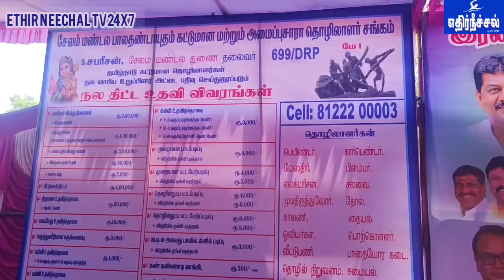ஒசூரில் மே 1 கூலித் தொழிலாளர் தின விழா..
கிருஷ்ணகிரி மாவட்டம் ஓசூரில் மே.தினம்
ஸ்ரீதேவி மகளிர் தொண்டு நிறுவனம் மற்றும் பாலதண்டாயுதபாணி அமைப்புசார மற்றும் கட்டுமான சங்கம் சார்பில்  கூலி தொழிலாளர் தின விழா இரண்டாம் ஆண்டு நிகழ்ச்சி நடைபெற்றது.
இந்த நிகழ்ச்சிக்கு
சேலம் மண்டல துணைத் தலைவர் சபரீசன். முரசநாடு முருகன் அறக்கட்டளை விஜய் பாஸ்கர். என் டி கே கார்த்திக் சீனிவான் ஆகியோர் தலைமை வகித்தார்.
இந்த நிகழ்ச்சியில் ஓசூர் மாநகர மேயர் எஸ்.ஏ.சத்யா, துணை மேயர் ஆனந்தய்யா ,சுகாதார குழு தலைவர் மாதேஸ்வரன் அதிமுக பிரசாந்த்,பாஜக சீனிவாசன், விடுதலை சிறுத்தைகள் கட்சியின் மாவட்ட செயலாளர்.எம்,ராமச்சந்திரன் நகரத் தொண்டரணி அமைப்பாளர் கே,ஆர்,சூரிய வளவன்,காளிதாஸ்,பல்லவி சூப்பர் மார்க்கெட் பாபு,கவுன்சிலர் மரக்கா சென்னீர்.  ராம்ஜி சிபிஐ. எஸ் பி கே பிரசாந்த்  அதிமுக.
 மனோனி  பாஜக.கார்த்திக் சீனிவாசன்.ஆகியோர்கள் கலந்து கொண்டு
கூலி தொழிலாளர்களுக்கு நல வாரிய அட்டை ,
சிறந்த மகளிர் சங்கத்திற்கு கேடயம்,
சிறந்த கூலி தொழிலாளர்களுக்கும், சிறந்த மகளிருக்கும் பதக்கம் வழங்குதல், விலையில்லா மளிகை தொகுப்பு,
உடல் ஊனமுற்றோருக்கு,விதவைகளுக்கு நலத்திட்ட உதவிகள் ஆகியவைகளை வழங்கினார்கள்.
 அதேபோன்று இந்த சங்கம் சார்பில்  ஆதரவற்ற ஏழை குழந்தைகள்  5 பேர் பள்ளி மாணவ மாணவர்களை மேல் படிப்பு படிக்க வைப்பதாகவும் தெரிவித்திருக்கிறார்கள்  மேலும் இந்த நிகழ்ச்சியில் பலர் கலந்து கொண்டனர்.